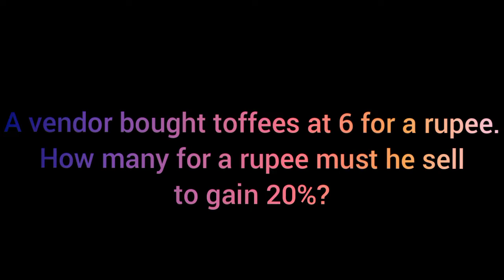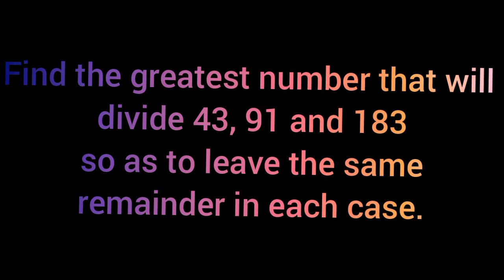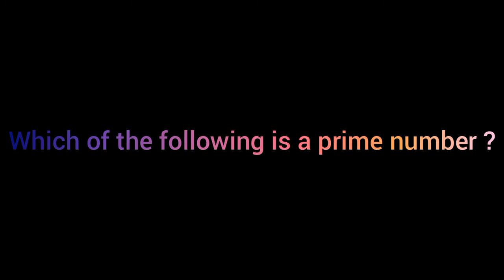ACTIVE APTITUDES-3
An aptitude is a component of a competence to do a certain kind of work at a certain level. Outstanding aptitude can be considered "talent." An aptitude may be physical or mental. Aptitude is inborn potential to do certain kinds of work whether developed or undeveloped. Ability is developed knowledge, understanding, learnt or acquired abilities (skills) or attitude.